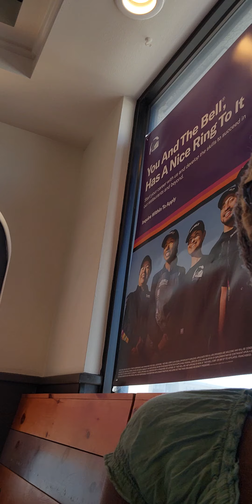The World We Live In🤔🤔🤔🤔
IAMALITTLESPARKOFLIGHT 💥💥💥Here to shine my divine light and spread my pure heart ❤️ authentic radiant love.

I Am a #Truthteller
# Spiritualist
# Energyhealer

I come to shine Divine light ✨️ on the darkness my purpose in life is to help assist soul's heal and shine Divine light on the darkness of those in need.

Here to assist Feminine and Masculine energy!

I Am ♾️ awareness knowing that I am I am a soul in human form Experiencing this earthly realm Heaven on 🌎.
As we all are🤔🤫

DivineSpiritualSupernaturalWarrior I Am so are You.

I Am divinely guided.Securely protected infinitely provided for and highly loved by Divine Ether..I Am, so are You.

Healing, peace ,love, light, homeless, duality, joy, and happiness prosperity to all🙌

I love you all divine infinite light beings✨️
Always thrive with a heart full of gratitude🔥

Divine gratitude for all the energetic 🙏🏽 love.
I so appreciate comments and feedback.

All negative energy, I am rebuking it out❌️❌️ ❌️and sent back to the center a 1000 fold.What you wish upon me comes back to you and your family know this
Your whole foundation will Crumble into the pits of fire. This channel is divinely Protected #444 God Numis. Archangel's Warriors Michael dwells here

Now open for personal readings

True Discernment Of.
Most of all fun and laughter! Joy and happiness